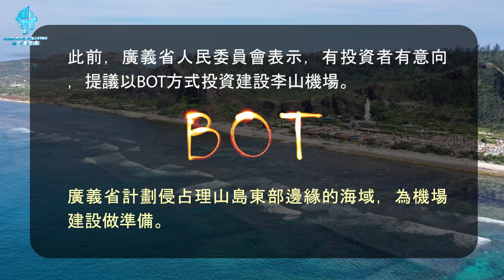提議在李山島填海蓋5萬億越南盾價值的機場 | Blue Ocean Realty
廣義省人民委員會剛把李山機場補充到這兩年來李山島的第五次補充計劃
預計該機場的每年運營能力將達300-350萬人次， 100% BOT總投資金額為50.000億越南盾
⚡ Blue Ocean Realty - Youtube channel updates prestigious real estate news in Vietnam

Blue Ocean Realty | 汯 建 不 動 產

越南机场, 機場，李山機場，蓋李山機場的提議,
廣義省提議蓋李山機場，廣義省想要蓋李山機場,
在李山島蓋5萬億越南盾價值的機場,
廣義省的機場，廣義省，廣義省是否有機場,
廣義省機場的案件，廣義省蓋機場，廣義省想要蓋機場,
越南航空，5萬億越南盾價值的機場